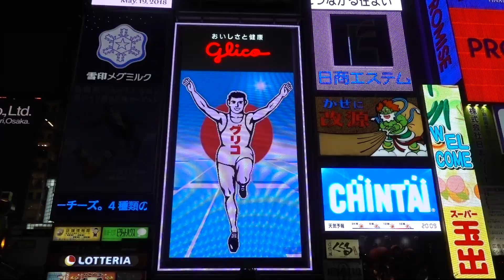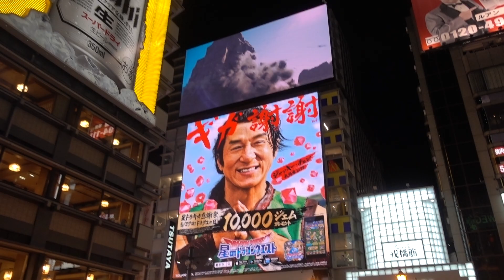Entering the Dotonbori Circus in Osaka